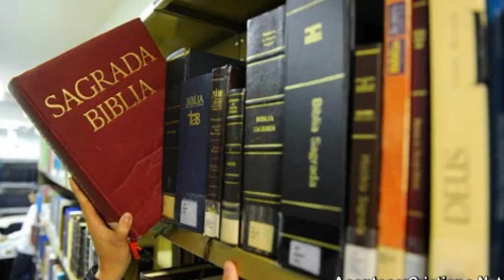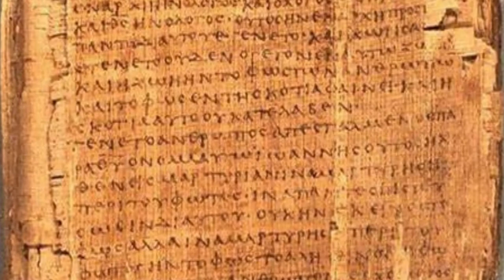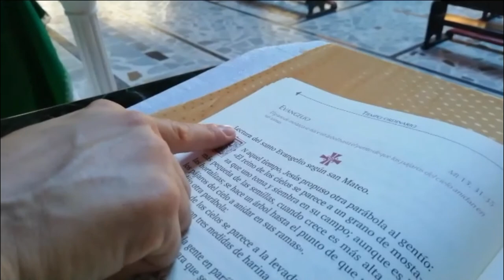Mes de la Biblia Clic #2 Inspiración